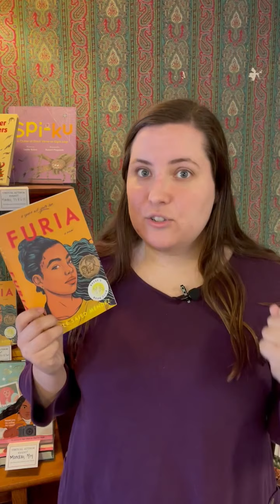Teen Friday Pick: Furia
Camilia is an Argentinian girl with a dream to go pro in fútbol, but she struggles against the expectations of her strict parents. This is not just a sports story, this is a tale of feminism, culture, tradition, love...and yes, a lot of soccer. Camilia's determination and passion for fútbol  makes me ache with admiration. This is perfect for fans of the movie Bend it Like Beckham and the book The Poet X.

— Lindsay A.

Want more Teen Friday picks? Hit up for our latest picks and save 15% when you buy them that week!
Sign up for our newsletters to get all our recommendations right to your inbox